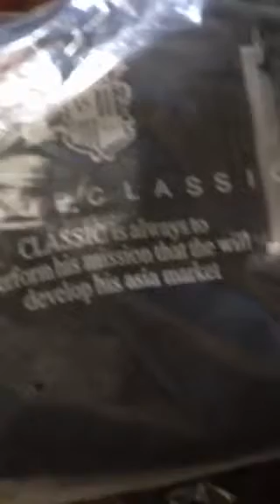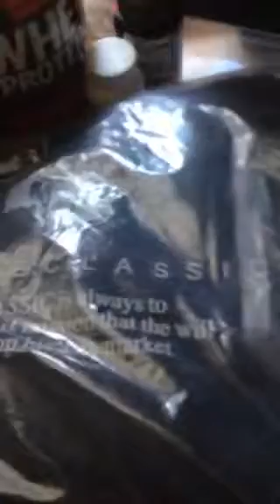Men fashion sweater 2013